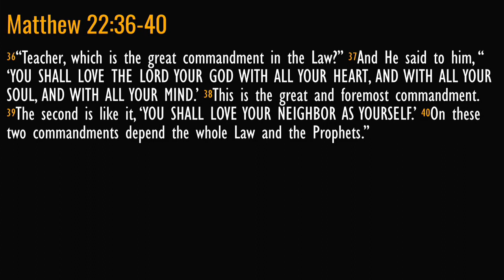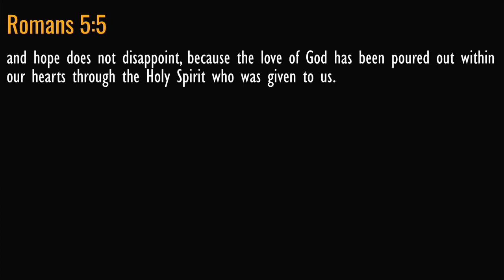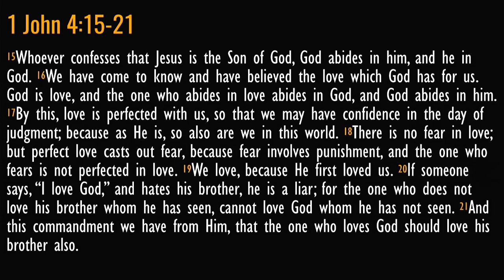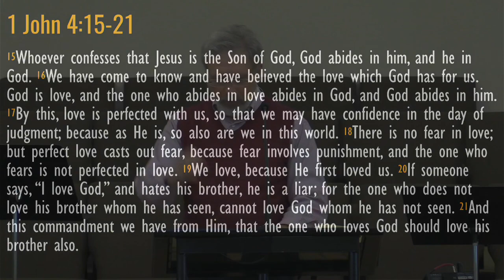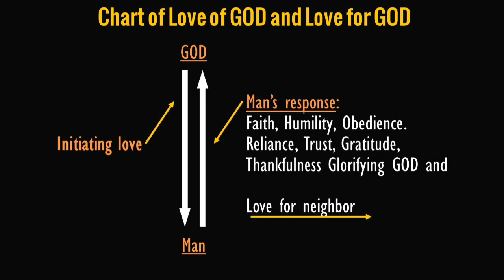Sermon #08. “The Three Loves of the Christian: Part II”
Please enjoy Pastor Kenny Rodgers sermon titled, “The Three Loves of the Christian: Part II” based on Matthew 22:36-40 (Romans 13:10), Romans 5:1-11 (I John 4:15-21). Christian ethics, properly understood and applied, are founded in the Love of GOD. Understanding the dynamics of this love is the highest quest of our lives as believers.
In this message, we will ask two basic sets of questions in order to begin to understand the great truth of GOD’s Love.